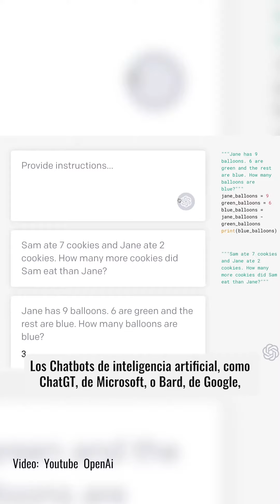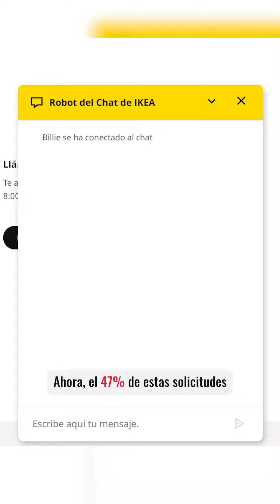Empleos en riesgo: La inteligencia artificial está sustituyendo laboralmente a las personas.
Con la rapidez con la que la inteligencia artificial está desarrollándose, las actividades cotidianas de los seres humanos están evolucionando. Sin embargo, no todas parecen ser noticias positivas, debido a que gran cantidad de empleos podrían verse afectados y reemplazados por dicha tecnología.